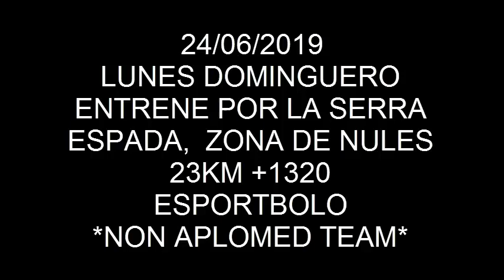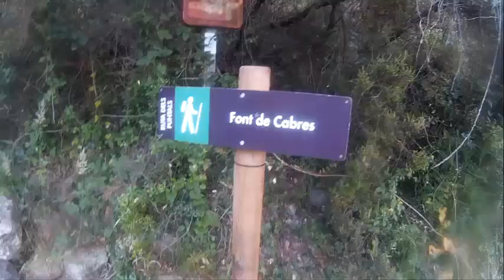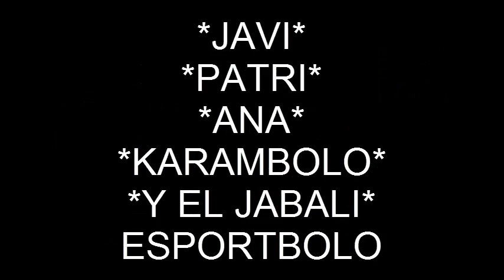CREU DE FERRO NULES, ENTRENE TRAIL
ENTRENE PER LA CREU DE FERRO, TERMINO DE NULES, VALL D UXO, ALFONDEGUILLA Y ARTANA, SERRA ESPADA